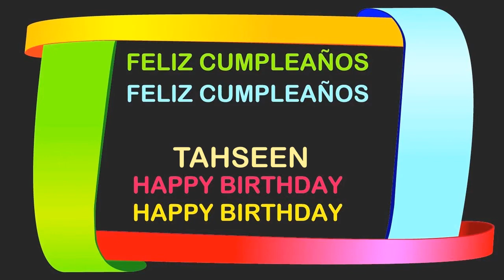Tahseen Birthday Postcards & Postales - Happy Birthday